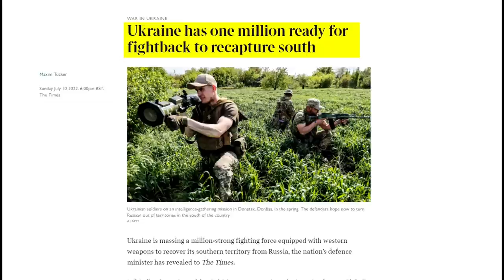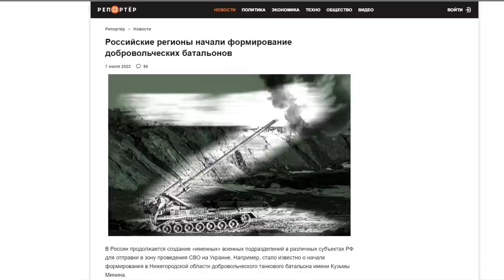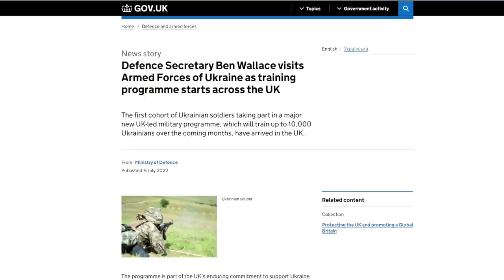СЕРГІЙ ГРАБСЬКИЙ - теракт у Вінниці, феєрверки від HIMARS, деокупація Херсона | Ukraine.Media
✔Чому терорист Путін вбиває цивільних?
✔HIMARS - жах орків
✔Звільнення Півдня
✔Білорусь готується до нападу?
✔Російський слід в "Financial Times"

Ukraine.Media
Lviv.Media

00:00 початок
00:43 про теракти у Вінниці та Часовому Яру
03:21 покарання для Путіна та його терористів
04:18 скільки у Путіна лишилось "Калібрів"?
05:05 як захиститись від крилатих ракет?
05:52 NASAMS на захисті України
07:32 феєрверки в Новій Каховці
08:20 робота HIMARS
10:51 HIMARS - переломний момент війни?
13:55 удари по Кримському мосту - питання часу?
16:11 заява міністра Резнікова щодо деокупації Півдня
21:17 про звільнення Маріуполя
22:34 партизанщина на Півдні
23:22 захоплення Херсона
25:51 підготовка до нападу з Білорусі
28:40 захист на кордоні з Білоруссю
30:04 Прихована мобілізація. Вагнерівці, контрактники, "собянінські полки"
32:30 Росія готує чергове гарматне м'ясо?
34:01 10000 українських військових у Великобританії
36:44 звинувачення "Financial Times" у контрабанді зброї
41:42 прогнози на війну
42:43 найгарячіші ділянки фронту